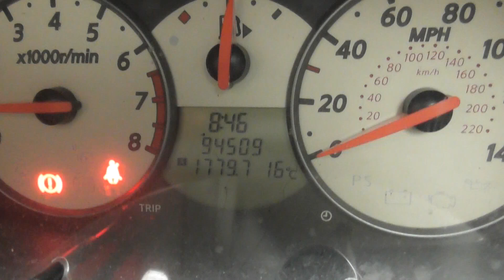Bear's Bites 10/06/2023 Part 1 of 3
Bear's Bites 10/06/2023 Part 1 of 3 (Includes Bonsey Rose Garden, BM361 Barentszee of Ladram, litter)